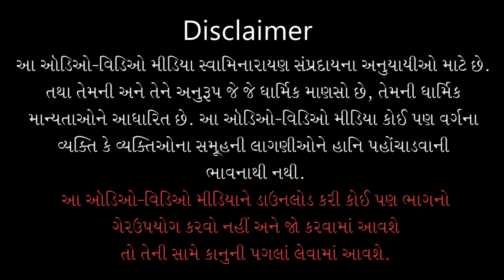Harikrupa Vina Agyan N Tale | હરિકૃપા વિના અજ્ઞાન ન ટળે| 31 Mar 2019| Pu.Gyanjivandasjiswami -Kundal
Title: Harikrupa Vina Agyan N Tale
Guj. Title: હરિકૃપા વિના અજ્ઞાન ન ટળે
Granth Name: Dhanya Dhanya Janm Hamara Re...
Lyricist: Pu. Nishkulanand Swami
Type: Katha
Category: Kirtan Vivechan
Orator: Pu. Gyanjivandasji Swami - Kundaldham
Sabha Type: Ravisabha
Sabha Number: 07
Event Date: 31 Mar 2019
Location: Swaminarayan Mandir, Kundaldham

Playlist Name: Nishkulanand Swami Kirtan Vivechan | નિષ્કુળાનંદ સ્વામી કિર્તન વિવેચન | By Pu.Gyanjivandasji Swami - Kundaldham